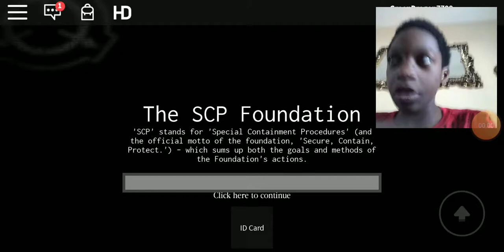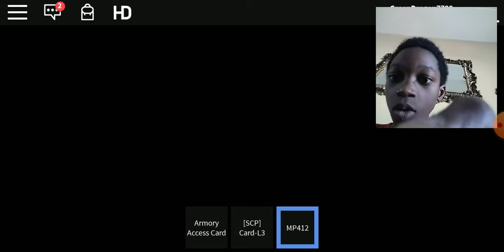SCP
We died alot